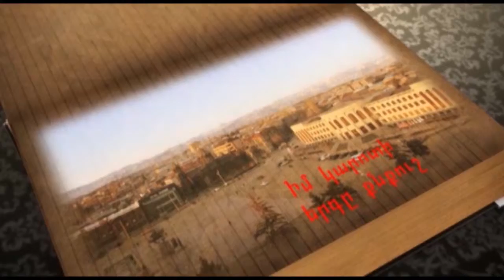Час поэзии Беркруи Хачатрян Часть 3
Беркруи Хачатрян. Час поэзии. Часть 3